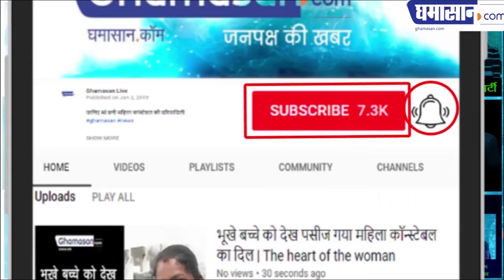Rahul Gandhi ने Modi को Ambani का बिचौलिया बताया | Ghamasan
Modi ने भी कहा चौकीदार रुकेगा नहीं !